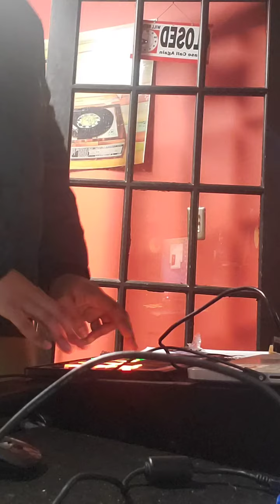making beats on MOC element for the first time